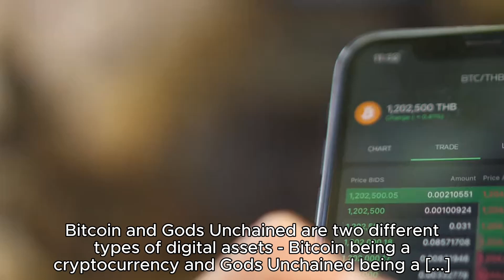BITCOIN VS GODS UNCHAINED